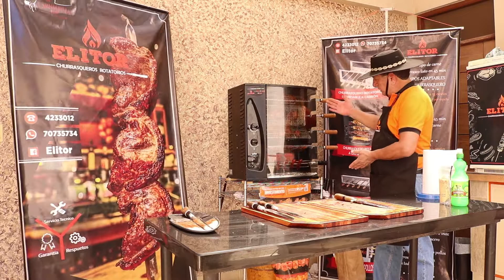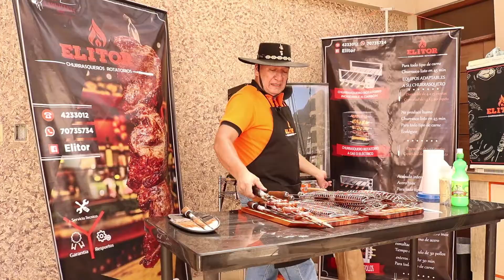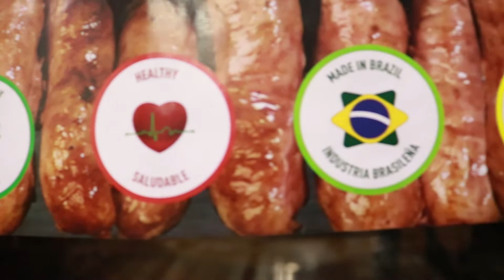Presentación final equipo gas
Tremenda receta  a puro Saborr!!!
Todos los secretos para que salga increíble...
¿Arrancamos?
¡Gracias  por compartir junto a nosotros los mejores momentos en familia y con amigos!